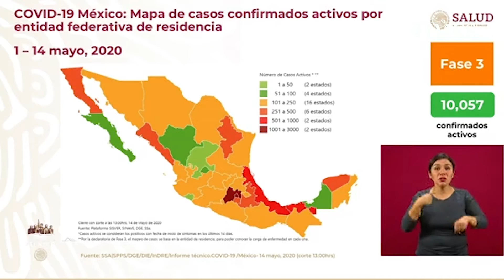4,477 defunciones en México